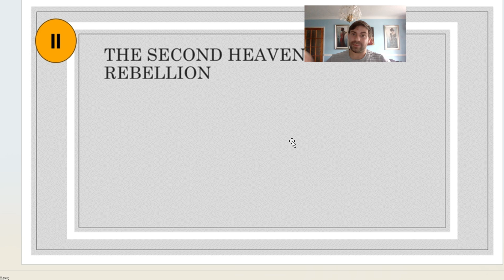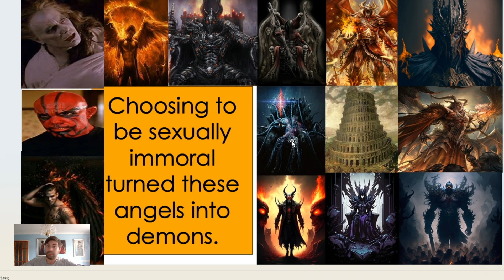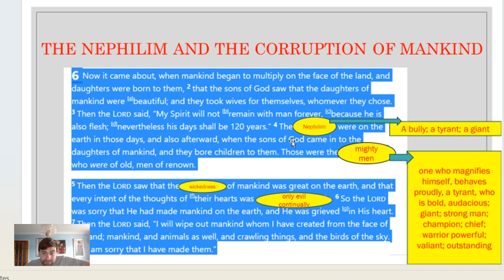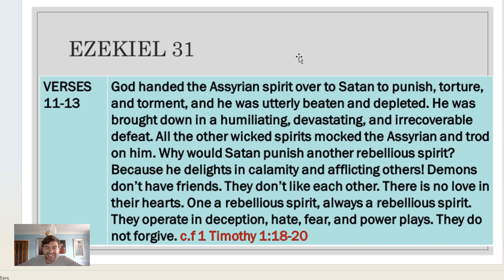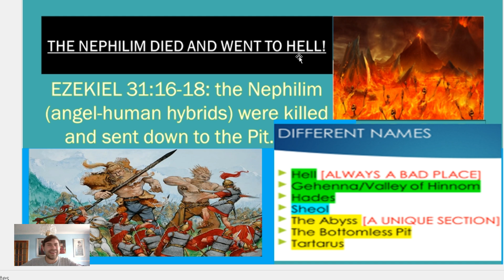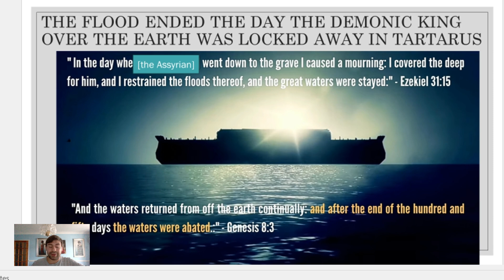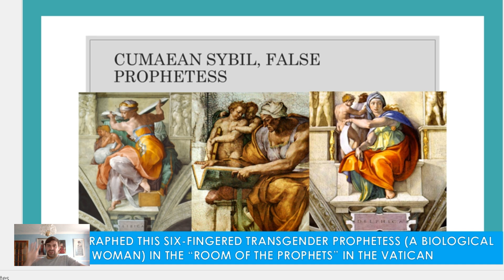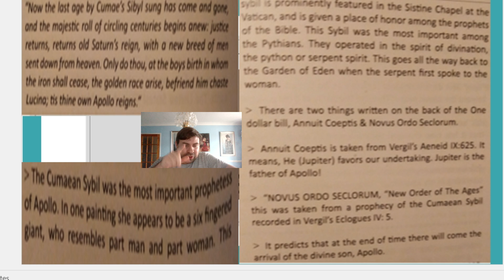2nd Heavenly Rebellion -- END TIMES 18/40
Genesis 6
New International Version
Wickedness in the World
6 When human beings began to increase in number on the earth and daughters were born to them, 2 the sons of God saw that the daughters of humans were beautiful, and they married any of them they chose. 3 Then the Lord said, “My Spirit will not contend with[a] humans forever, for they are mortal[b]; their days will be a hundred and twenty years.”

4 The Nephilim were on the earth in those days—and also afterward—when the sons of God went to the daughters of humans and had children by them. They were the heroes of old, men of renown.

5 The Lord saw how great the wickedness of the human race had become on the earth, and that every inclination of the thoughts of the human heart was only evil all the time. 6 The Lord regretted that he had made human beings on the earth, and his heart was deeply troubled. 7 So the Lord said, “I will wipe from the face of the earth the human race I have created—and with them the animals, the birds and the creatures that move along the ground—for I regret that I have made them.” 8 But Noah found favor in the eyes of the Lord.

Noah and the Flood
9 This is the account of Noah and his family.

Noah was a righteous man, blameless among the people of his time, and he walked faithfully with God. 10 Noah had three sons: Shem, Ham and Japheth.

11 Now the earth was corrupt in God’s sight and was full of violence. 12 God saw how corrupt the earth had become, for all the people on earth had corrupted their ways. 13 So God said to Noah, “I am going to put an end to all people, for the earth is filled with violence because of them. I am surely going to destroy both them and the earth. 14 So make yourself an ark of cypress[c] wood; make rooms in it and coat it with pitch inside and out. 15 This is how you are to build it: The ark is to be three hundred cubits long, fifty cubits wide and thirty cubits high.[d] 16 Make a roof for it, leaving below the roof an opening one cubit[e] high all around.[f] Put a door in the side of the ark and make lower, middle and upper decks. 17 I am going to bring floodwaters on the earth to destroy all life under the heavens, every creature that has the breath of life in it. Everything on earth will perish. 18 But I will establish my covenant with you, and you will enter the ark—you and your sons and your wife and your sons’ wives with you. 19 You are to bring into the ark two of all living creatures, male and female, to keep them alive with you. 20 Two of every kind of bird, of every kind of animal and of every kind of creature that moves along the ground will come to you to be kept alive. 21 You are to take every kind of food that is to be eaten and store it away as food for you and for them.”

22 Noah did everything just as God commanded him.

Ezekiel 31
New International Version
Pharaoh as a Felled Cedar of Lebanon
31 In the eleventh year, in the third month on the first day, the word of the Lord came to me: 2 “Son of man, say to Pharaoh king of Egypt and to his hordes:

“‘Who can be compared with you in majesty?
3 Consider Assyria, once a cedar in Lebanon,
    with beautiful branches overshadowing the forest;
it towered on high,
    its top above the thick foliage.
4 The waters nourished it,
    deep springs made it grow tall;
their streams flowed
    all around its base
and sent their channels
    to all the trees of the field.
5 So it towered higher
    than all the trees of the field;
its boughs increased
    and its branches grew long,
    spreading because of abundant waters.
6 All the birds of the sky
    nested in its boughs,
all the animals of the wild
    gave birth under its branches;
all the great nations
    lived in its shade.
7 It was majestic in beauty,
    with its spreading boughs,
for its roots went down
    to abundant waters.
8 The cedars in the garden of God
    could not rival it,
nor could the junipers
    equal its boughs,
nor could the plane trees
    compare with its branches—
no tree in the garden of God
    could match its beauty.
9 I made it beautiful
    with abundant branches,
the envy of all the trees of Eden
    in the garden of God.